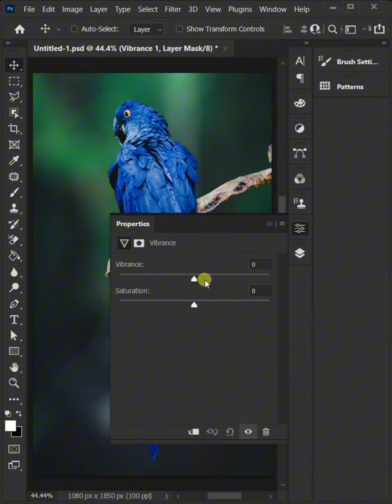Macro Photography Editing in Photoshop l Photoshop tutorial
"Welcome to our latest Photoshop tutorial on macro photography editing! In this comprehensive video, we'll guide you through the intricacies of enhancing your stunning close-up shots. From adjusting colors and contrast to sharpening details, we'll walk you through the essential editing techniques that will transform your macro images into works of art. Whether you're a seasoned photographer looking to refine your skills or a beginner eager to learn the ropes, we've got you covered. By the end of this tutorial, you'll be equipped with the knowledge to bring out the hidden beauty in your macro shots and take your photography to the next level. So, grab your favorite beverage, fire up Photoshop, and let's dive into the fascinating world of macro photography editing!"